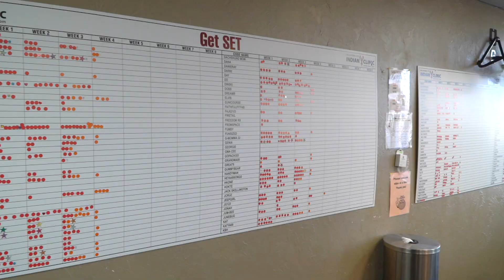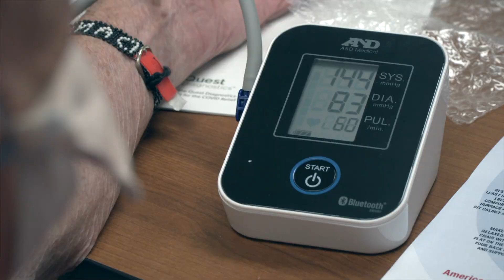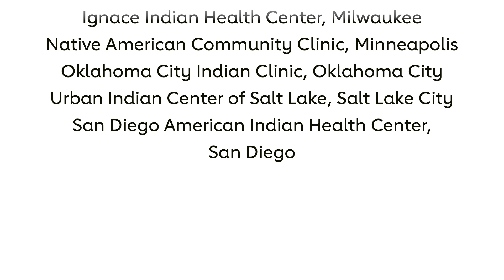Oklahoma City Indian Clinic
Beginning in 2021, Quest Diagnostics joined the American Heart Association in its commitment to reduce health disparities in indigenous communities across the country by providing hypertension and COVID-19 response funds to be used at Federally Qualified Health Centers, including Oklahoma City Indian Clinic.